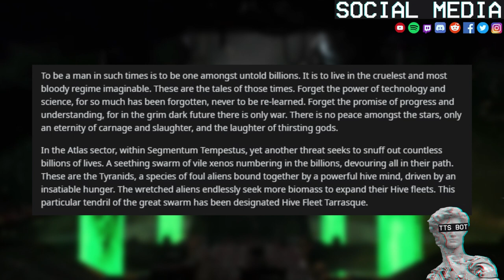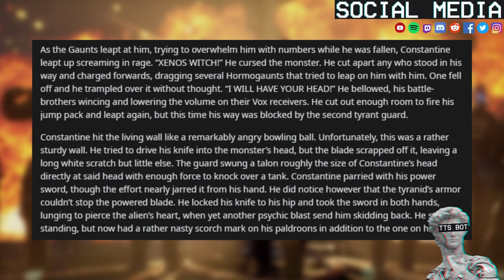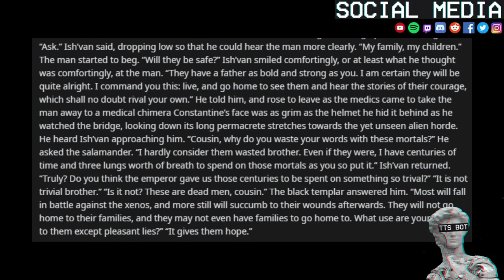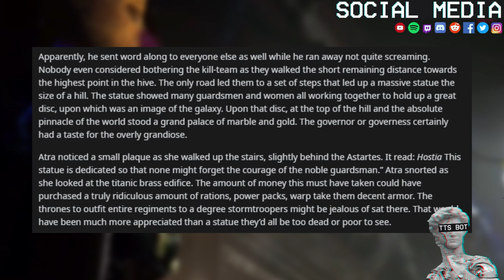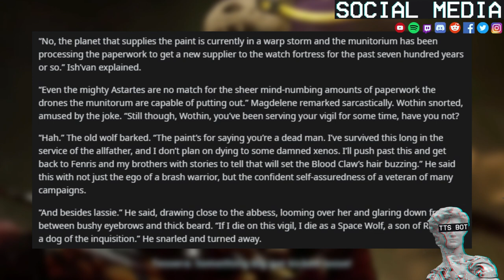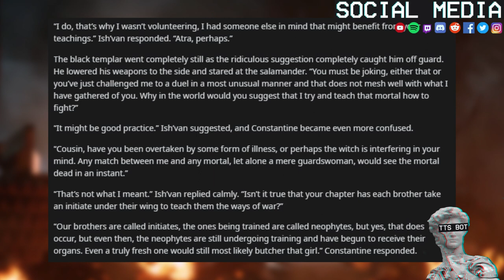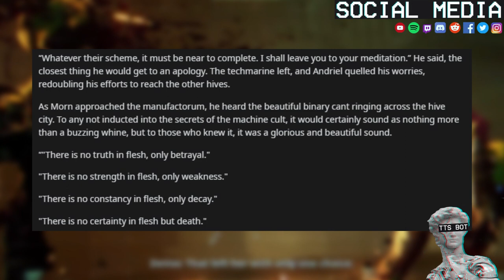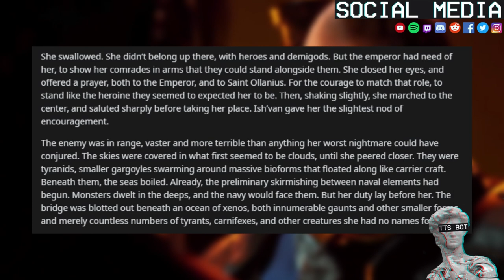Killteam Equinox =][= #1 Landing at Outpost Alpha